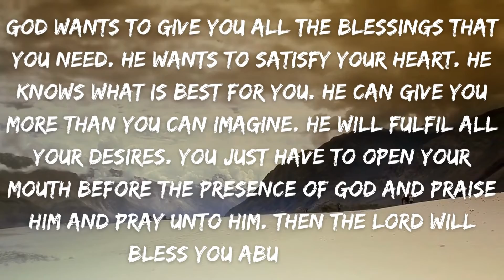God blessings for you today ❤️🙏❣️❣️ God morning blessings God message for you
Topics covered:

This Video Includes All These Searches 👇
1. God message for me today
2. God message for me
3. God message
4. God's message
5. God message for you
6. Message from god
7. God blessings message
8. Jesus message
9. God's message for me today
10. God message tarot
11. God's message for me
12. God's message today
13. Message of god
14. God thoughts
15. God message for you today
16. God's message for youo
17. Message from the universe
18. Urgent message from god
19. Universe Message
20. Faith quotes
21. Jesus quotes
22. God Blessings message
23. Joel Osteen
24. Bible quotes
25. Bible message
26. Quotes god
27. Godly quotes
28. Bible god quotes
29. Life quotes
30. Faith god quotes
31. Christian Motivation
32. The Lord Helps
33. god blessings message
34. urgent message from god
35. faith quotes
36. law of attraction whatsapp status
37. urgent god message
38. gods message for you today
39. god message tarot
40. gods message for you today
41. satish kumar live
42. urgent message from god,
43. prophetic word for today,
44. my message from the universe today,
45. gods message in english,
46. gods message for you today,
48. god please listen,
48. god message tone,
49. god keep hold,
50. god blessings message,
51. faith quotes
52. urgent message from god,
53. universe message for me,
54. spiritual guidance,
55. prophetic word for today,
56. my message from the universe today,
57. message from universe,
58. loa,
59. gods message in english,
60. gods message for you today,

god message
jesus message
universe message
bible quotes
gods love letter
christian motivation
god message today
god
god affirmation
god quotes
gods message
jesus christ
jesus quotes
faith quotes
god helps
god message tarot
jesus
god says
joel osteen
life quotes
godly quotes
loa
gods
christ
lord helps